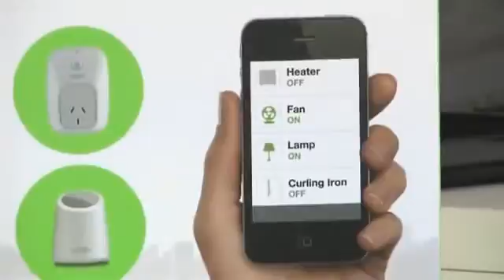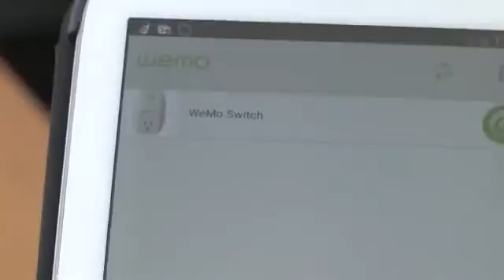How to turn on/off your electronics with your smartphone - home automation with WeMo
- IT Stuff for Home Made Easy

Turn your electronics off an on from anywhere with your smartphone or tablet. Home automation has never been easier or more accessible with WeMo.

Belkin WeMo Switch and Motion Sensor Bundle
- Use motion to turn electronics on or off
- Operates over Wi-Fi and mobile internet, at home and away
- You've already got everything you need: WeMo works with your existing Wi-Fi router and any Apple iPod touch, iPhone, iPad - iOS 5 or higher
- Put your electronic devices on a schedule
- Modular system
- You can add additional WeMo Switches easily, any time
- Control as much or as little of your house as you want to
- 6 'power cord and 10' motion sensitivity range allow for optimal placement of WeMo Motion sensor
- Plugs into any regular 120v wall outlet
- Intuitive, easy set up. Easy to use via the Free WeMo app